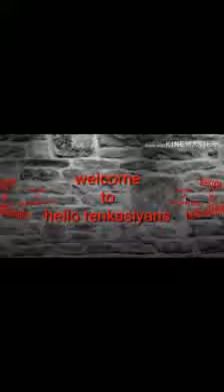காலம் காலமாக வில்லுவண்டியில் வருகை தரும் இசக்கியம்மன்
இலஞ்சியிலிருந்து தென்காசி